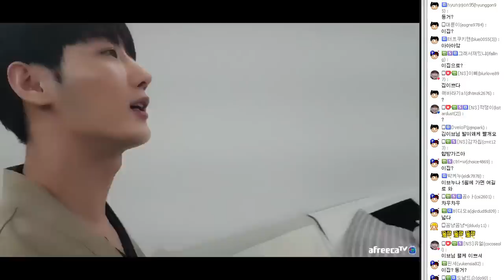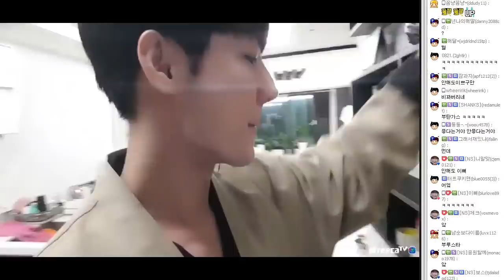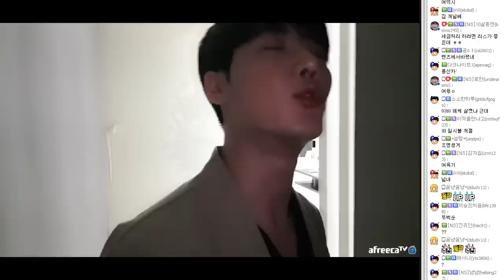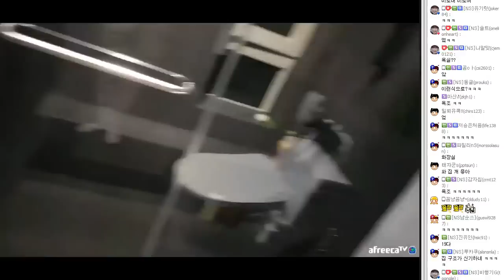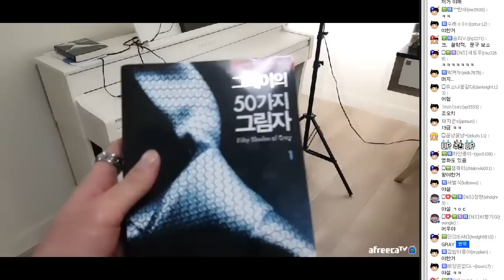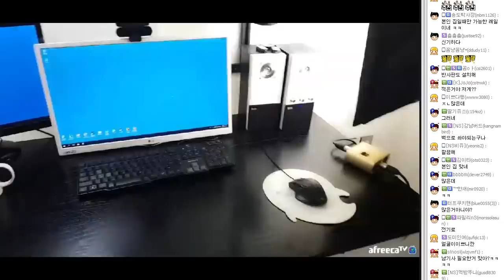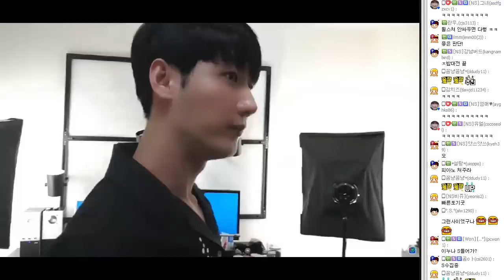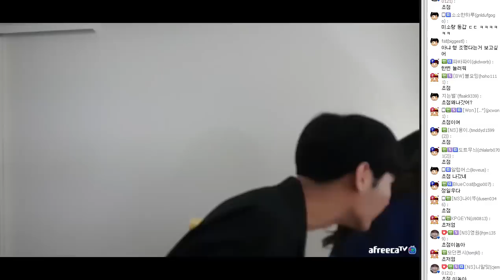이 집에 온 남자가 내가 처음?